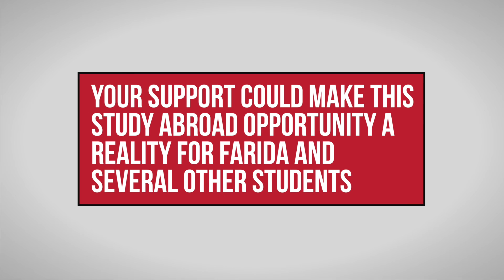How Crowdfunding Can Change Lives - Farida Mohammed '18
International student Farida Mohammed '18 is looking forward to the possibility of studying abroad in her home country.